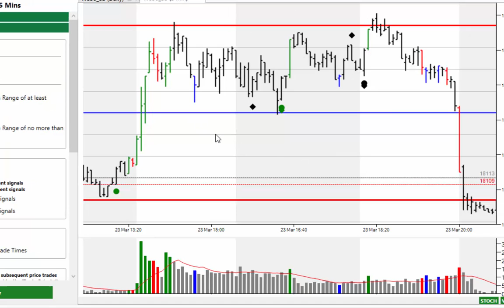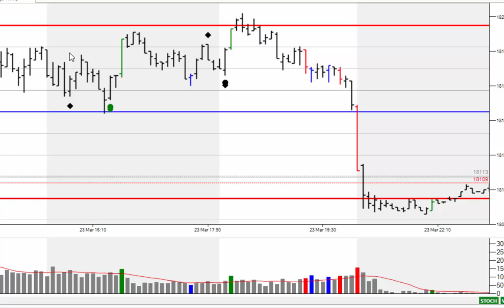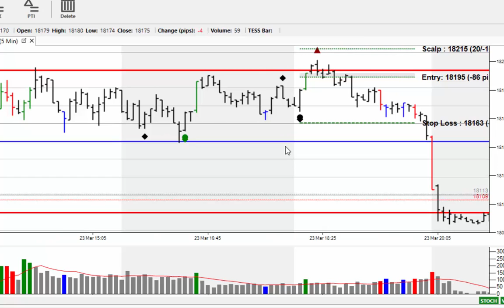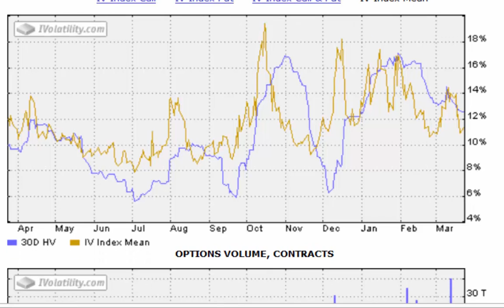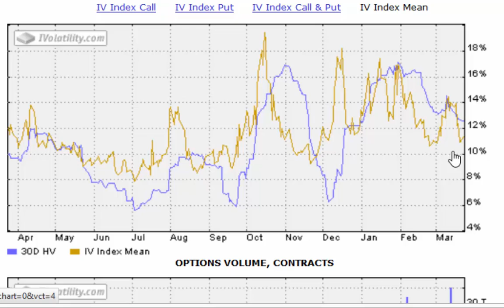PPT - Market Alert - 24th March 15